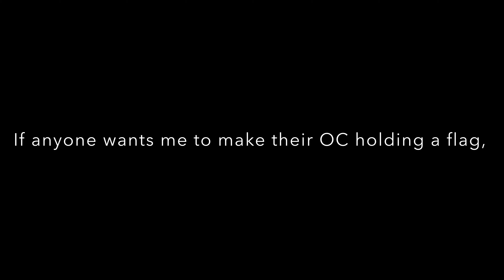Happy Pride Month!!!!!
First, I just want to say, If you have mean comments, pease keep them to yourselves. You now what I'm talking about. I understand we all have our own opinions, but it's not okay to hurt someone juts because of our opinions.   I believe everyone deserves support, and I accept and respect everyone.

Now If you want me to make your OC holding a pride flag, tell me this in comments:
Animal:
Hat:
Eyes:
Clothes:
Flag:
You don't have to if you don't want to! Thanks! Have a good day! And if you want me to do anything else for Pride Month tell me!